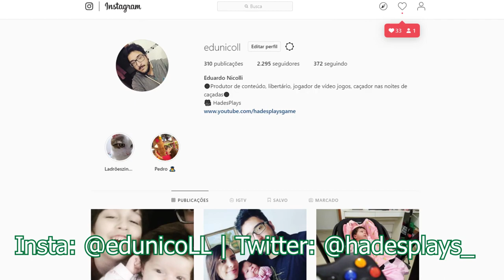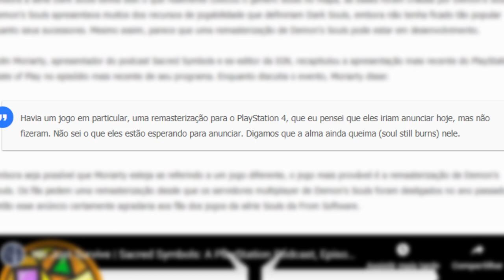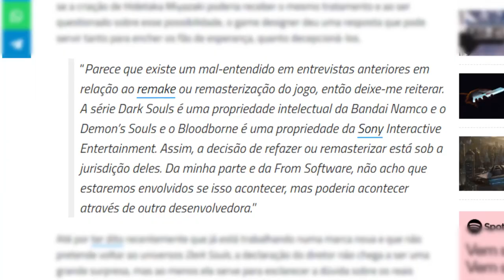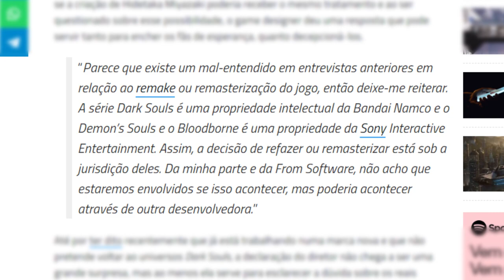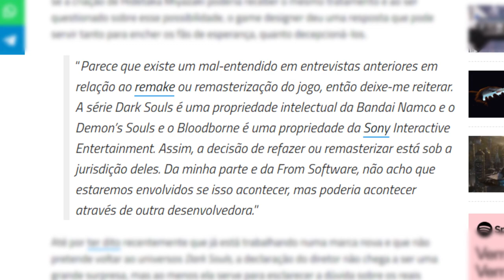𝐄𝐈𝐓𝐀! Remaster de 𝕯𝖊𝖒𝖔𝖓'𝖘 𝑺𝖔𝖚𝖑𝖘 pode estar a caminho!